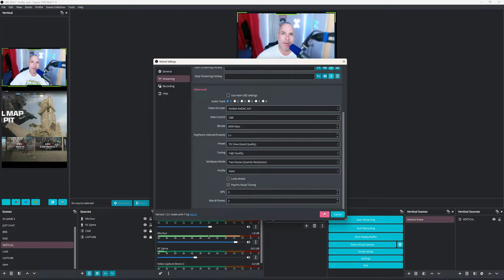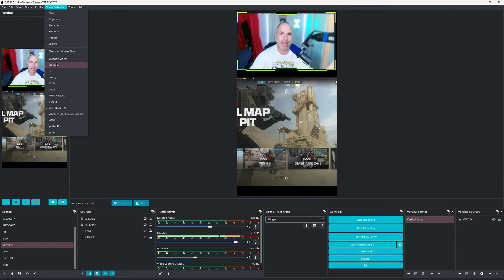Como Hacer Stream Vertical en Youtube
INFORMACIÓN DEL CANAL :
Soy Edwin Mis compas Me dicen Wolf  y básicamente lo que hago en mi canal es hacer de mi afición, los videojuegos, un modo de entretenimiento para todo el mundo. No soy el mejor jugador, ni el que mejor comenta, ni el que mejor edita, pero espero que aún así disfrutes a mi lado y junto a los amigos que me acompañan en  el día a día haciendo vídeos. Un fuerte abrazo. Los quiero. 💜
Fortnite Creator Code: ELWOLFPR
Sigueme.